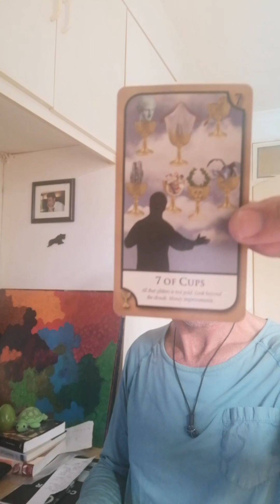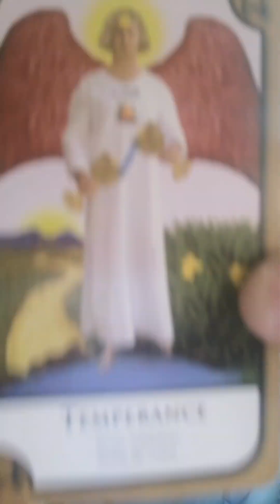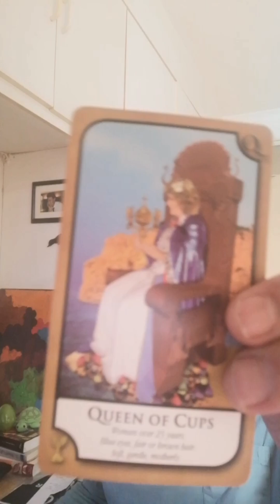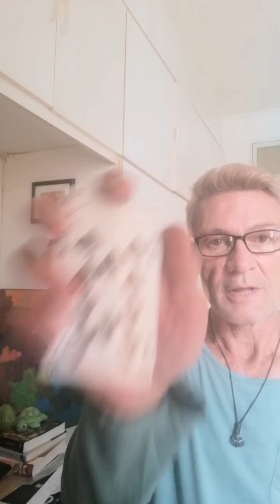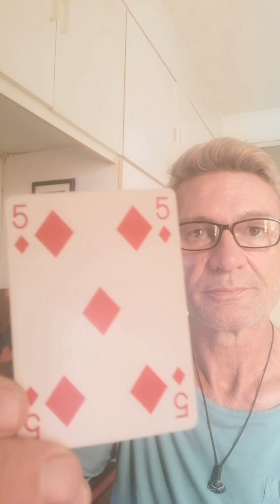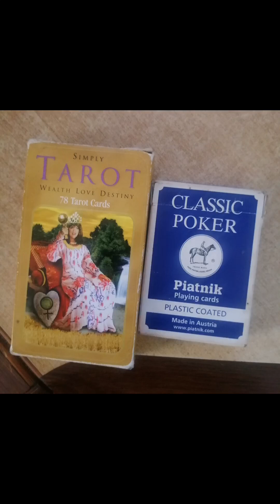Happy Birthday Tarotrix Reading for May 11 to 21 😊🎉😂🎊💐🎂🎁🍰👑🍻😄🙂🌹🎂🦁💪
May your day be grand. Great for reconciliation in love and relationship. The Dread is behind us.
Time to move on to better options.
Looking Great.